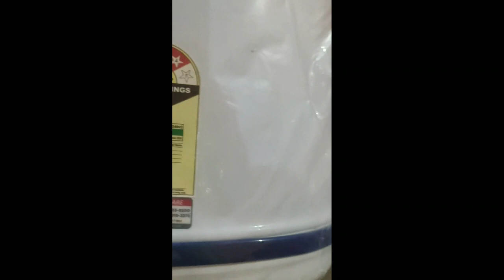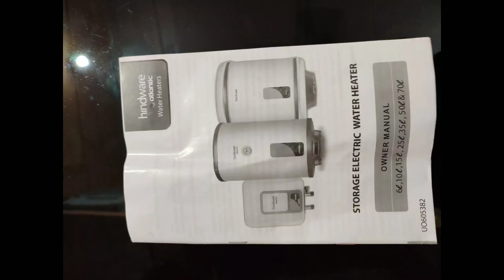Hindware Geyser 25 ltr unboxing, Installation, review